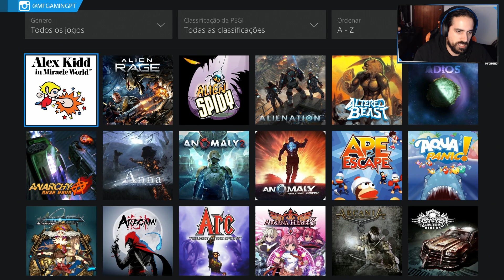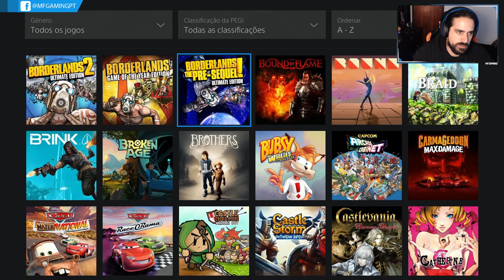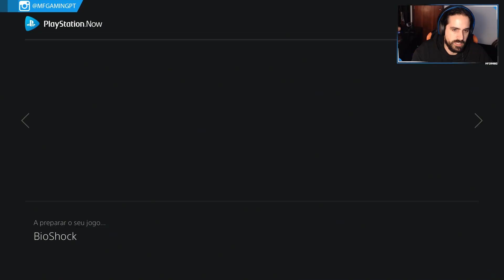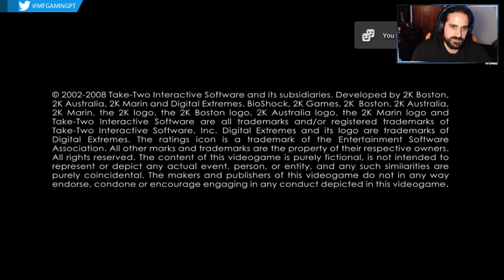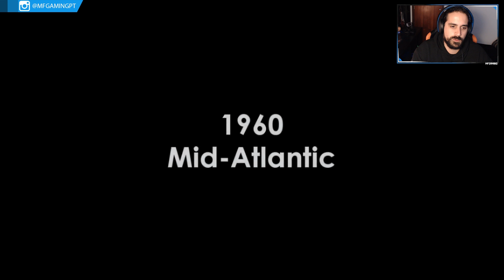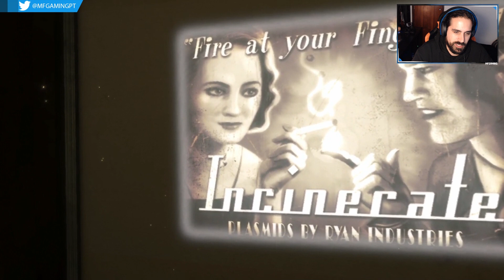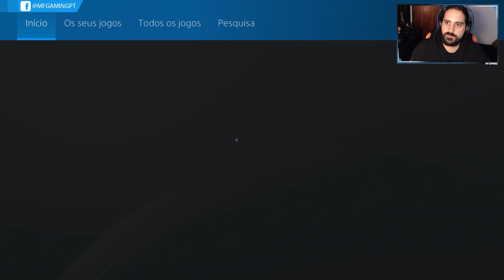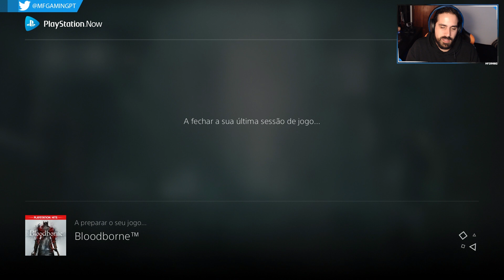Playstation Now - Anda Conhecer!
::HUMBLE BUNDLE::
Compra o bundle mensal do Humble Bundle e ajuda o canal: